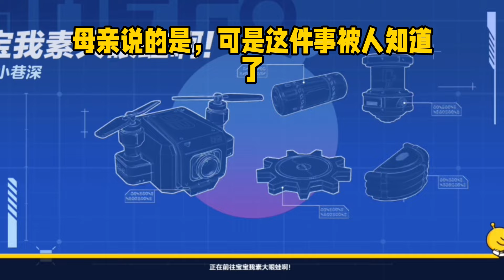我回将军府认亲，没两天就跟假千金秦梦瑶互扯头花，打的不可开交#小说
我回将军府认亲，没两天就跟假千金秦梦瑶互扯头花
打的不可开交
 我那好哥哥躲得远远的，等着关键时刻再登场
我拽着秦梦瑶的头发「戏过了吧，他都不信了。」
她拉着我的腮帮子，「你再嚣张一点啊，给我一个嘴巴子。」
我：「……」
这重生回来的女人就是狠